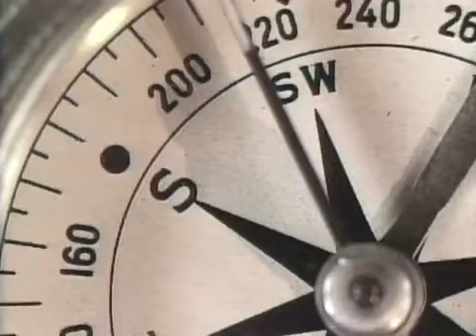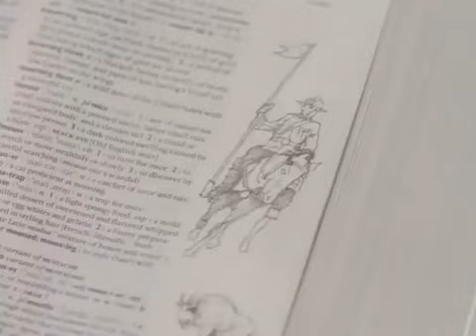Due South 2x13 White Men Can't Jump To Conclusions01